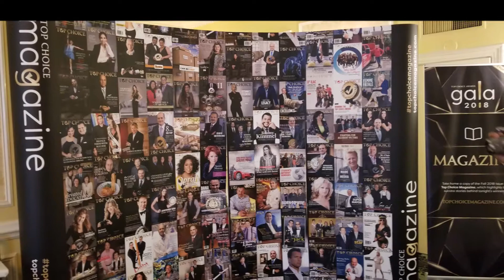Top Choice Highlights Video | Family Law Lawyers Toronto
What an amazing evening of celebrating success and determination! It takes hard work to do anything and it all starts with YOU! Check out our best moments from the TOP CHOICE AWARDS GALA 2018 held at the Fairmont Royal York Hotel in Toronto, Ontario on September 8, 2018.

AP Lawyers had an amazing time and we want to THANK YOU for taking the time to vote and keep us at the top for the third year in a row as the Durham Regions Top Choice Family Law Firm! THANK YOU!

At AP Lawyers, we are very passionate about our mission of making peoples’ family's lives better and are thrilled by the awards we receive. For us, it means validation from our clients that we are truly making a difference, one case at a time.

At AP Lawyers, we help our clients with family law-related issues in Toronto. Our team members are expert family law and divorce issues.

For more information about AP Lawyers or if you need any help regarding family legal issues in Toronto, Markham, Pickering, & Scarborough, then book your consultation appointment by visiting our website, i.e. or calling .

We have four convenient locations to serve you better. Please visit us at any of the following:

AP Lawyers
901 King Street West, Suite 480
Toronto, ON M5V 3H5

AP Lawyers
3601 Hwy 7 E, Suite 1005
Markham, ON L3R 0M3

AP Lawyers
1225 Kennedy Road, Suite 2000
Scarborough, ON M1P 4Y1

AP Lawyers
1815 Ironstone Manor, Suite 10
Pickering, ON L1W 3W9